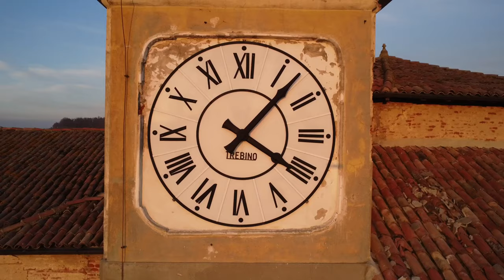Santuario della Passione - Torricella Verzate PV